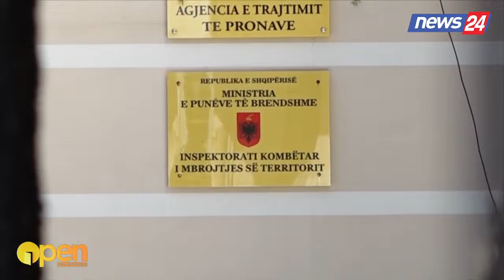Kongresi i PS/ Lubonja:Kemi aparencën dhe prapaskenat, nuk u tha asnjë arsye pse ndodhën ndryshimet…